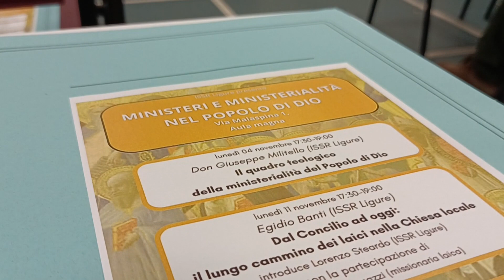Ministerialità nella Chiesa, lezione del Prof. don Giuseppe Militello 05-11-2024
E’ iniziato ieri all’Istituto Superiore di Scienze religiose della Spezia un ciclo di tre incontri dedicati a "Ministeri e la Ministerialità nel Popolo di Dio".